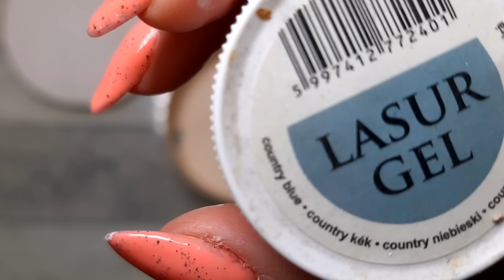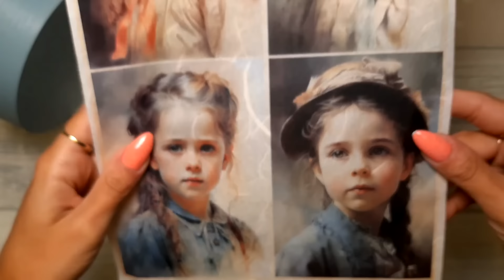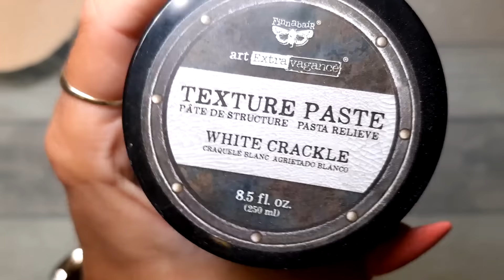Round vintage decoupage box ✨